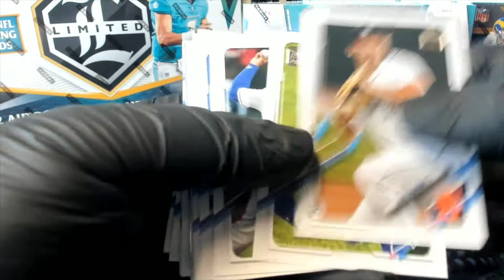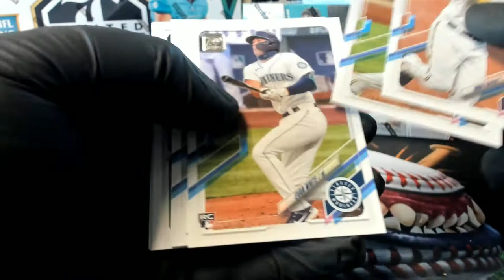2 PACK RIPS FOR DAVID S 2021 TOPPS SERIES 1 BASEBALL